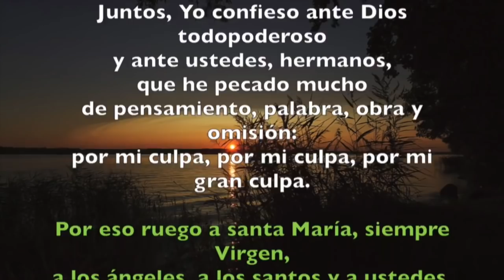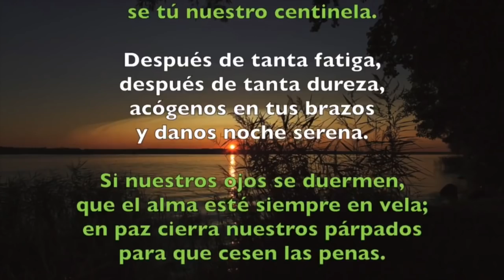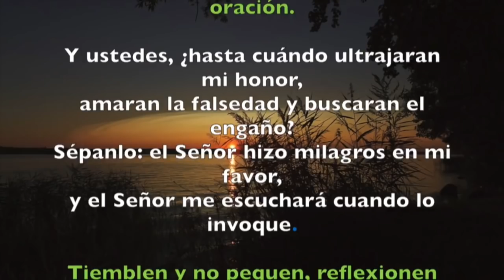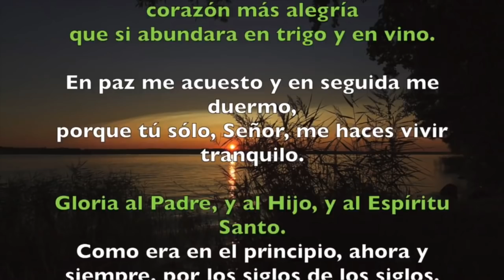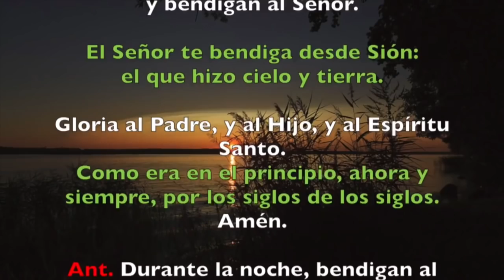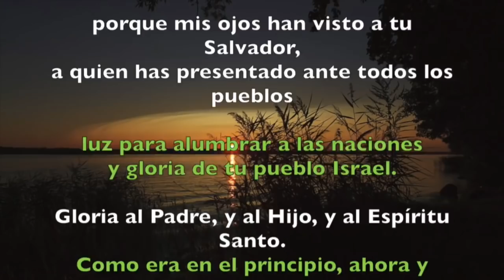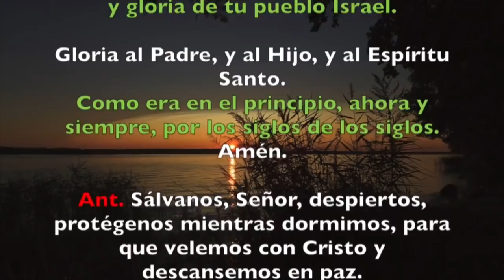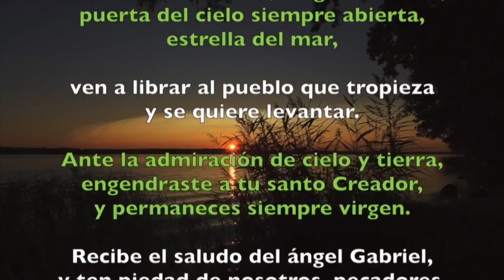Oración de la noche (Completas) SÁBADO 21 DE DICIEMBRE 2019 | Padre Sam | Producción Crisol